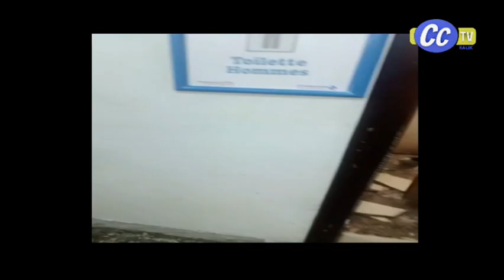SUR LE PODIUM DU 13 10 2024 , LES PASTEURS DES EGLISES DE REVEIL DANS LA COURSE AU POUVOIR